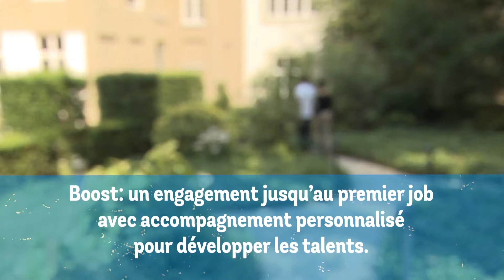« Le programme de Boost a renforcé la confiance en moi »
Myriam-Héléna et Soufiane profitent de leurs vacances d’été bien méritées après une année de dur labeur à l’école. Tous deux participent au programme « BOOST pour les talents », destiné aux jeunes issus de familles précarisées. BOOST élargit leurs perspectives de carrière et les accompagne jusqu’au premier job. Un tremplin qui leur servira tout au long de leur existence, avec le soutien de la Fondation Roi Baudouin et de la Collibri Foundation.